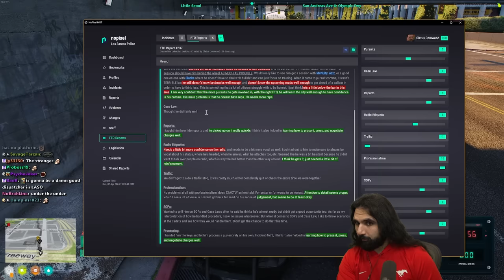CORNWOOD COULDN'T BELIEVE HIS SUGGESTION | NoPixel 4.0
Cornwood's possible future partner makes a wild suggestion in nopixel gta rp.

keychain.club/Esfand